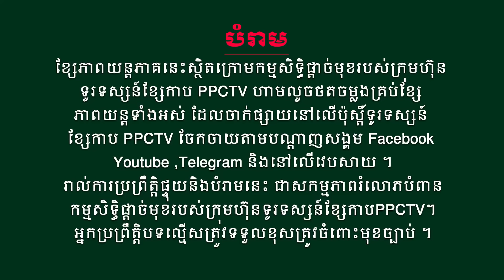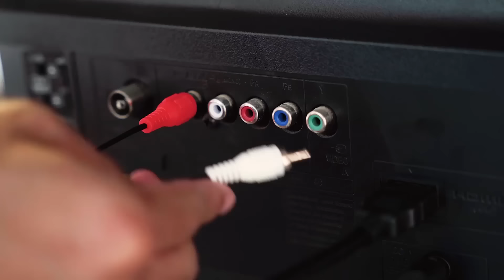រឿង៖ វេទមន្តគ្រូសិល្ប៍ អន្ទងវិញ្ញាណ ភាគទី 16